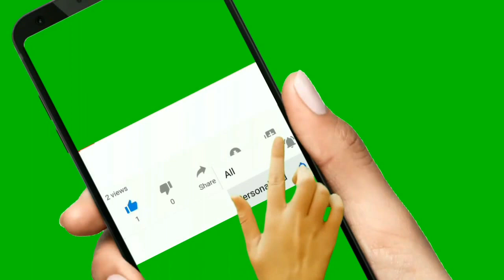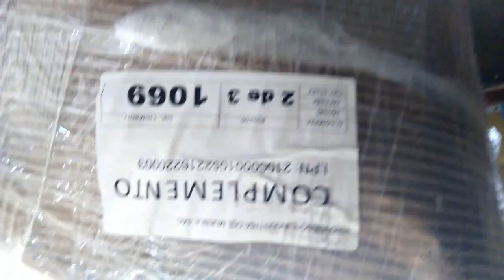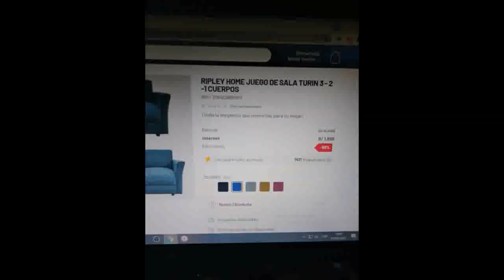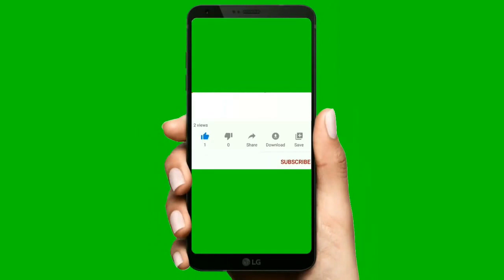JUEGO DE SALA TURIN 3 - 2 -1 CUERPOS- QUE ELEGANCIA